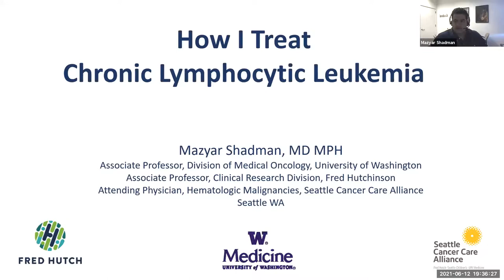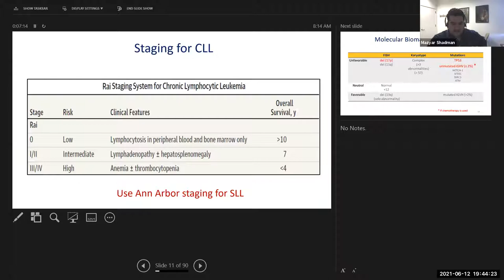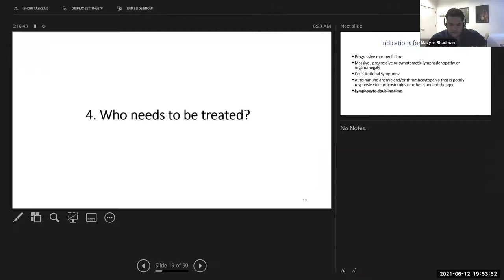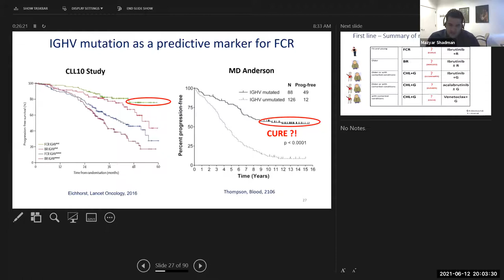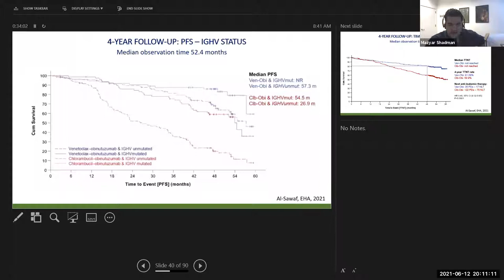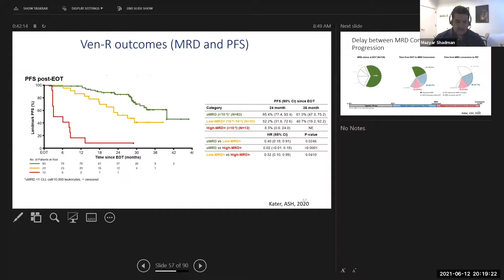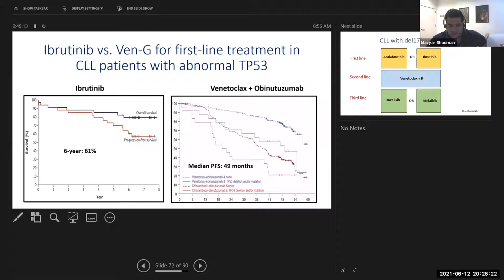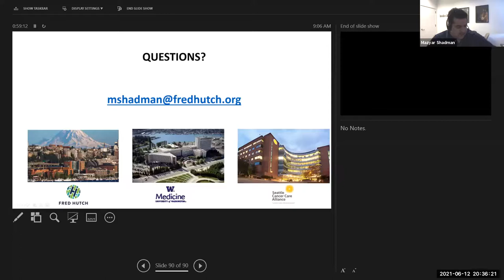How I treat Chronic Lymphocytic Leukemia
Tehran University of Medical Sciences (TUMS), How I Treat Hematologic Malignancies Series held a webinar on the topic of “How I treat Chronic Lymphocytic Leukemia?” with speaker Dr. Mazyar Shadman who joined us from USA, which took place on Saturday 12th of June 2021.